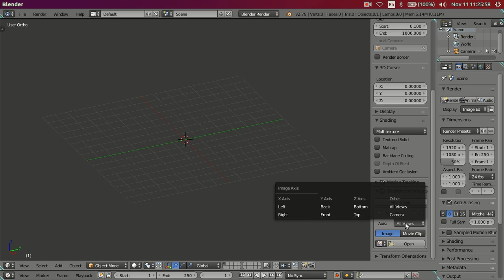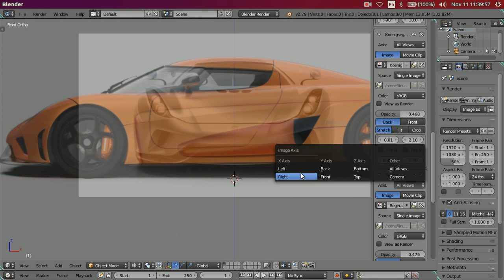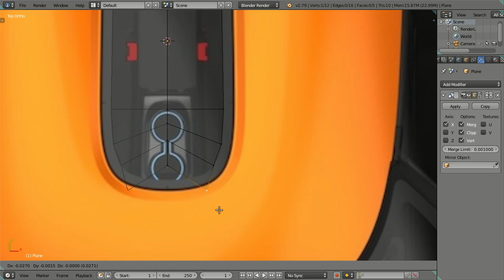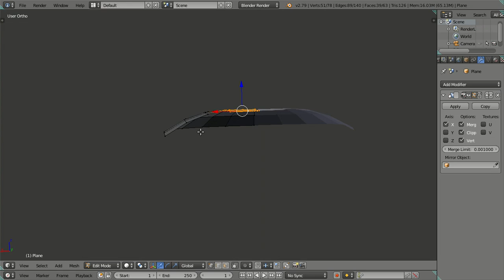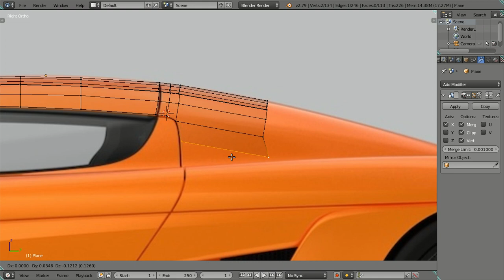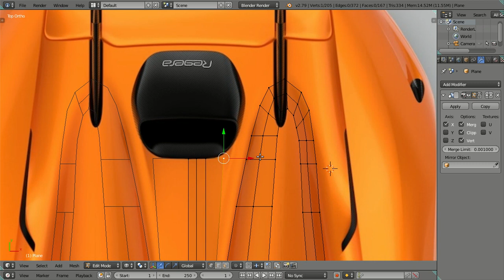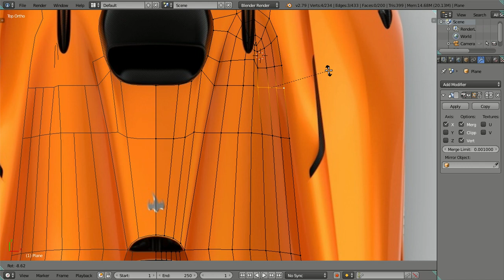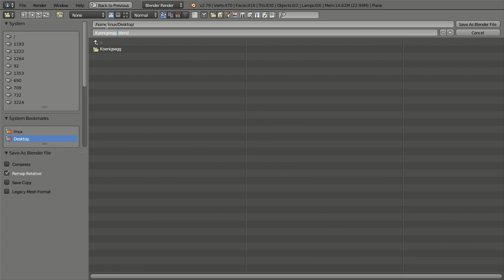3D Modeling Koenigsegg Regera Car in Blender 2.79 Cycles Render - Part 01